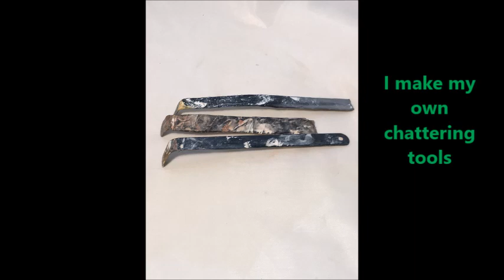Chattering with under-glaze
Using homemade chattering tools.
Music: "If I Can't Dance It's Not My Revolution" by Quantum Jazz